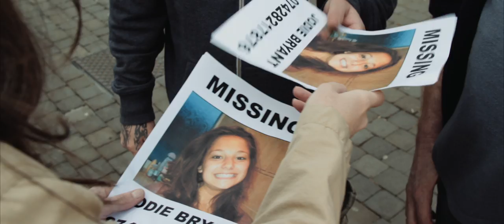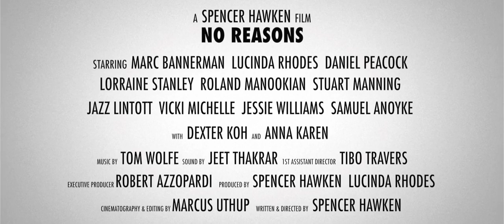No Reasons (2015) Trailer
When Jodie goes missing, her parents are left behind to pick up the pieces. They frantically try every option to get her to come home, or for her kidnappers to release her. While they search the mortuaries looking for clues, a private investigator discovers a murky world and a terrible secret everyone wants to keep.

Due on the festival circuit from May 2015.